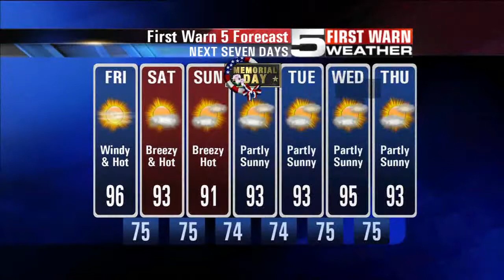KRGV CHANNEL 5 NEWS Update - May 25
Gunman Attacked Police Dorm in Mexico - Early Voting Ends Today - Click It or Ticket Campaign Under Way